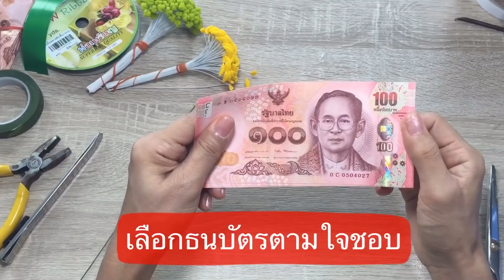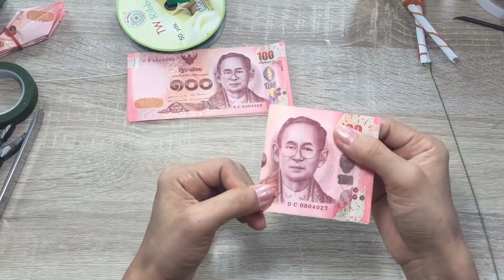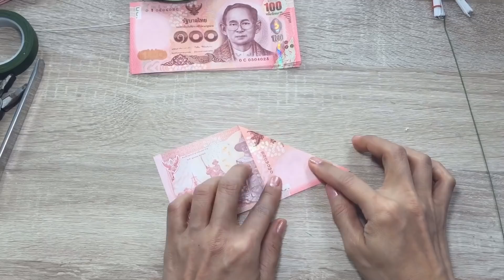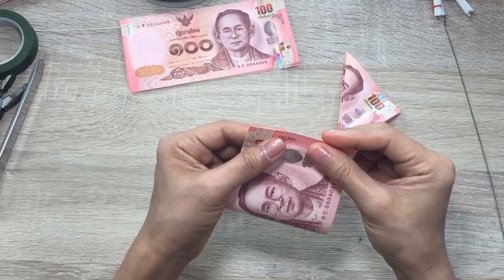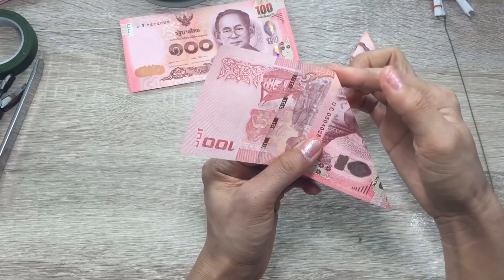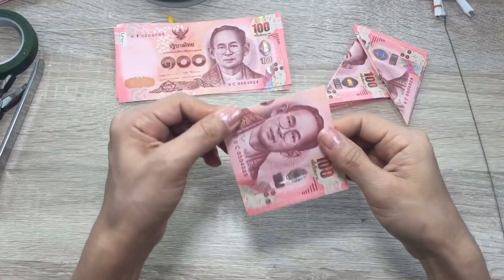EP.59:วิธีทำพับธนบัตร(Banknote)เป็นดอกลิลลี่(Lily)| RIBBON DIY BY MUNGMEE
ขั้นตอนการทำดอกลิลลี่ ธนบัตร
1.พับครึ่งกรีดให้เรียบ แล้วพับมุมบน2 มุมเข้ามาให้เป็นรูปสามเหลี่ยม แล้วพับครึ่งอีกรอบ ทำทั้งหมด 3 ใบ
2.นำทั้ง3 ใบมาติดเข้าด้วยกัน
3.พับแต่ละกลีบให้เป็นรูปจรวด แล้วพับครึ่งอีกรอบ ทำทุกกลีบค่ะ
4.เปิดกลีบดอกขึ้น แล้วมุมเข้าหากัน แบบเดียวกับการพับนก แล้วพับลง
5.พับ2มุมของแต่ละกลีบดอกเข้ามาตรงกลาง  แล้วพับครึ่ง
6.คลี่แต่ละกลีบออก แล้วใช้ปลายกรรไกร หรือไม้ ดัดกลีบดอกให้โค้งออก
7.ติดเกสรเข้ากับก้าน แล้วสอดเข้ากับดอก และทำใบ ก็เสร็จเรียบร้อยค่ะ

ติดตามได้ตามช่องทางนี้จร้า